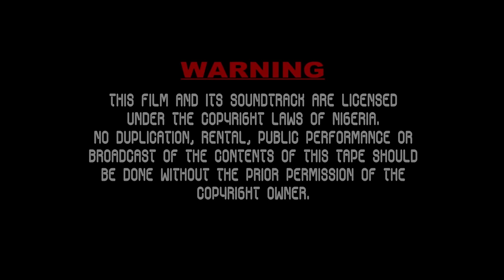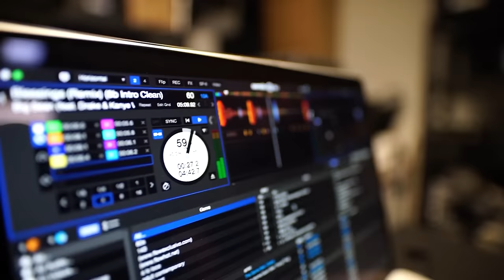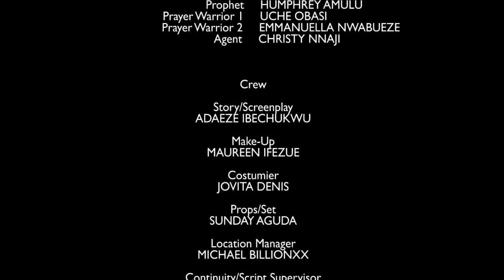CE QUE VEUT LE COEUR - Bimbo Ademoye - Film Nigerian En Francais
Un film nigérian en français avec: Mofe Duncan, Bimbo Ademoye, Pascaline Alex

QjLWNzyrfy